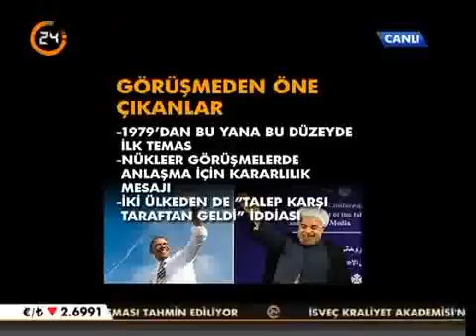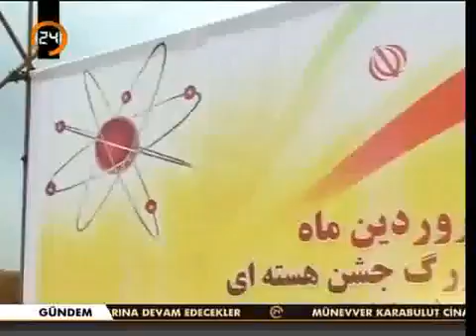Küresel - 8 Ekim 2013